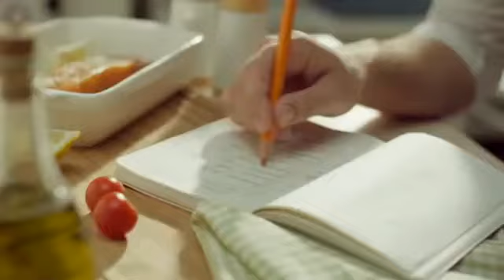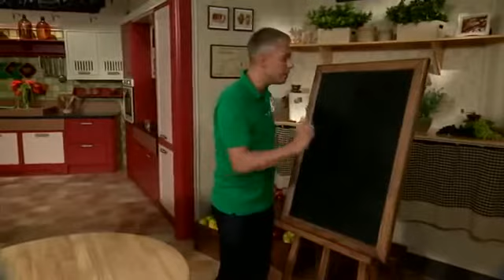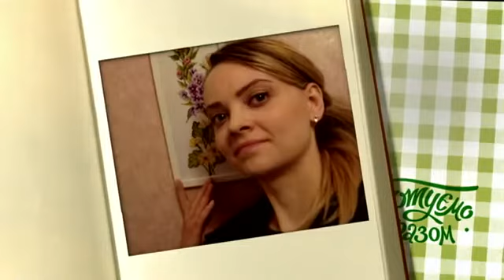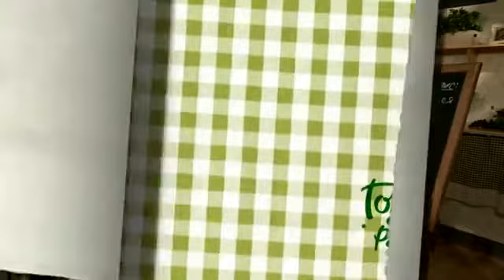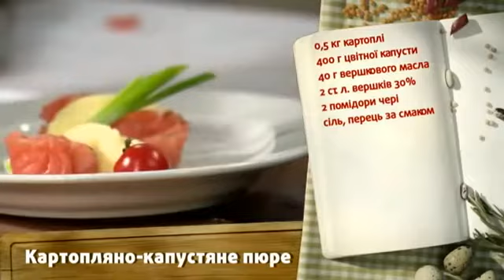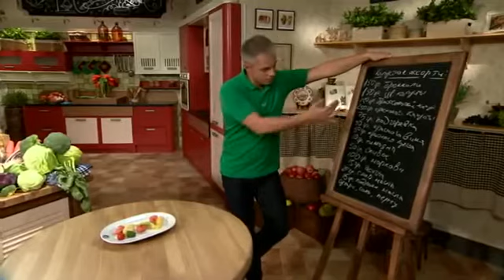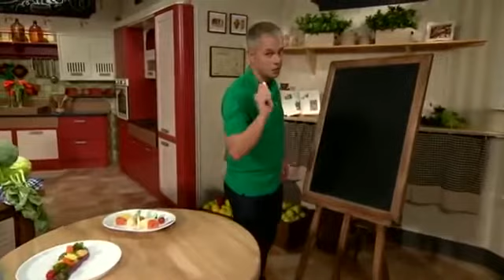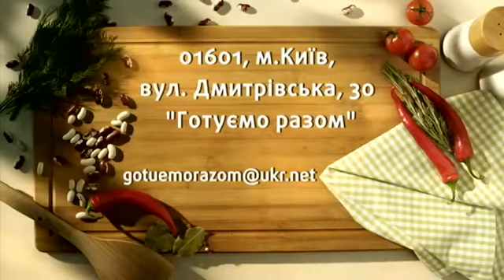Королева капуста - Готовим вместе - Интер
Этот продукт отменно выводит алкоголь из организма и является прекрасным антиканцерогенным источником. А еще поговаривают, что от него растет грудь, а некоторые дарят его девушкам в качестве букета. Пекинская, брюссельская, цветная, квашеная – ее величество капуста. Из этого заурядного овоща вместе в Андреем Дромовым мы приготовим шедевры кулинарии: капустно-картофельное пюре с семгой "гравлакс", ассорти из разных видов капусты с соусом на основе красного вина и салат "Деревенский" по рецепту нашей телезрительницы Нины Зубаревой из Черкасс.

Вместе с вами мы создадим кулинарную книгу "Готовим вместе", рецепты для которой вы можете присылать нам по почте: 01601, г. Киев, ул. Дмитриевская 30 - или на адреса электронных ящиков: и . Не забывайте, что тот, кто первый опубликует фотографии с одним из блюд последней программы на нашей страничке в соцсетях, получит приятные и полезные призы от наших спонсоров: и